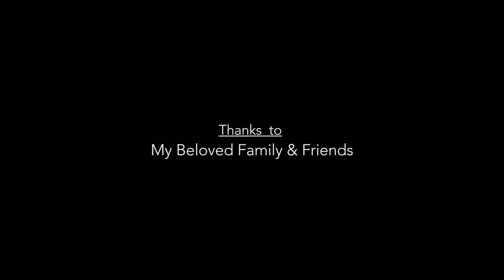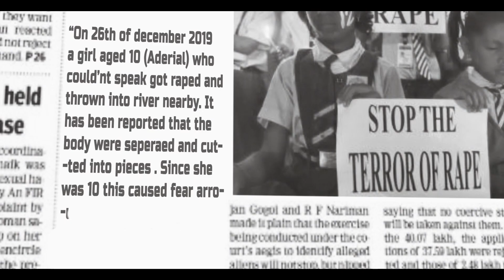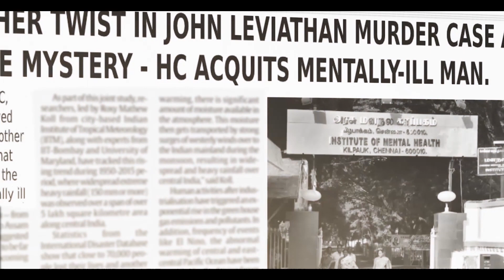Pirazh - Movie | A Tamil Psychological Thriller | Short Film | English Subtitles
"Pirazh is a complete Fictional Psychological Thriller Short Film"

Cast                                          :     Aniruth Balu, Afrina, Nambi, Raguram, Selvaganesh
Writer, Director & Producer   :     Sheik Badhusha
Production Banner                 :     Mazes on Platforms
Assistant Director                  :     Raguram
Cinematographer                   :     Kishore Maran
Assistant Cinematographer :     Nataraj Murugesan
Editor                                        :     Rahul Chiranjeevi
VFX                                           :     Mohamed Yousuf
SFX                                           :     Ananth
English Subtitles                    :     Sheik Badhusha
Dubbing, Sound and Mixing :     Soundify Studios
Lights                                       :     Narayanan, Muthu, Saravanan
Posters                                    :     Deepak | NXTGEN studios
Costumes                                :    Thilagam Cine Dresses | Vadapalani | Chennai
Camera                                    :     Muvi Media Works | Chennai
Location                                   :    Cough Pug | Atliers of Interiors | Anna Nagar | Chennai